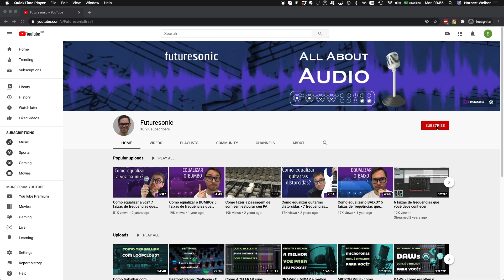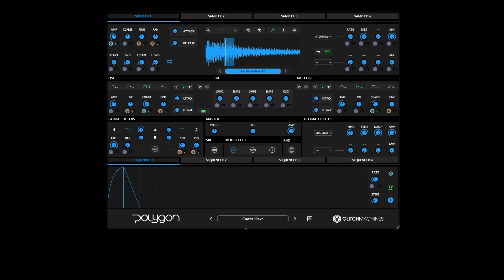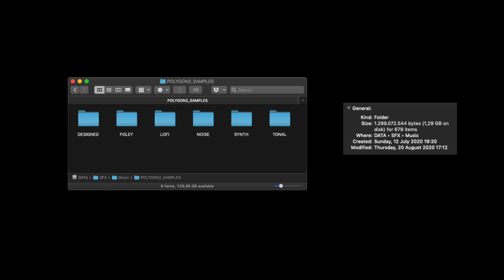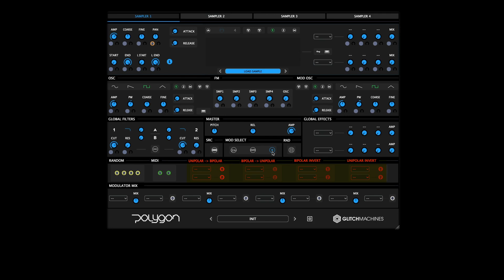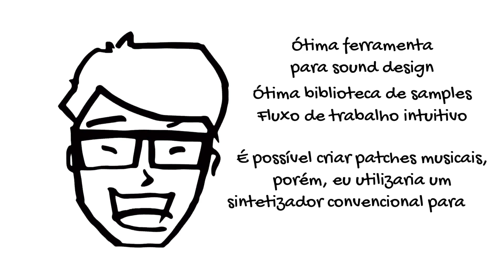Polygon 2 - um ótimo instrumento virtual para sound design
Neste vídeo vou avaliar Polygon 2 da Glitchmachines. É um sintetizador híbrido muito bom para sound design!